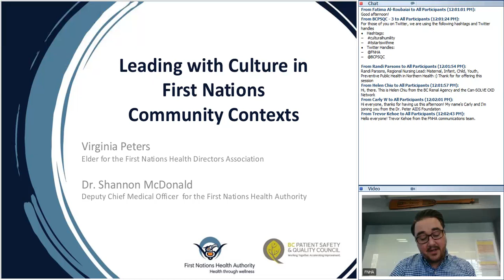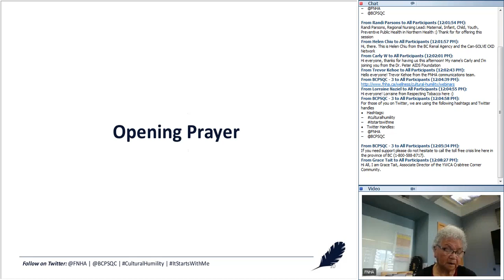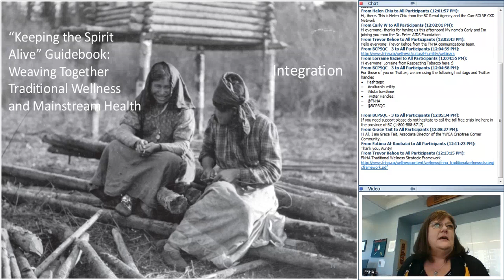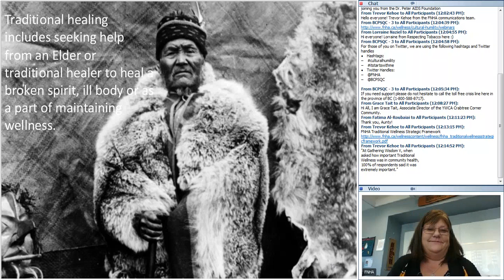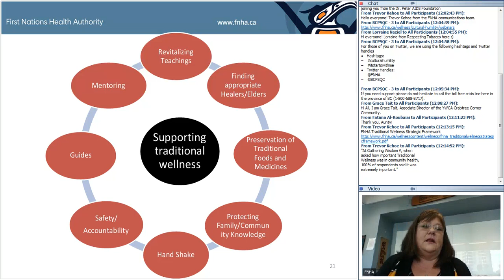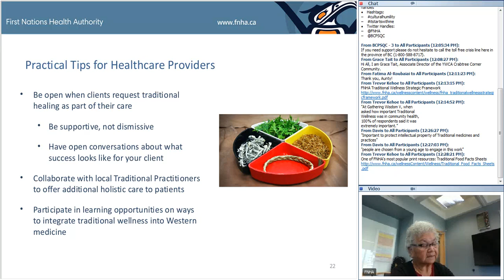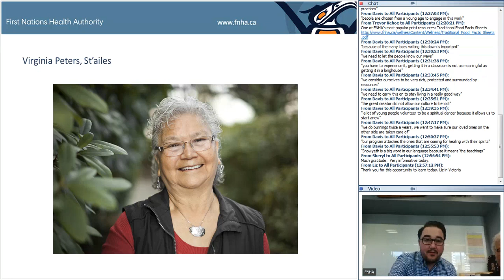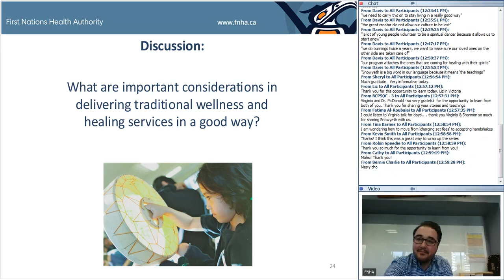Leading With Culture In First Nations Community Contexts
First Nations in BC have practised traditional healing and wellness since time immemorial. Today, traditional wellness approaches have a vital role in improving overall health and wellness for First Nations. Services that are consistent with First Nations values and principles and reflect First Nations models of health and wellness are an essential attribute of quality health services.

​Elder Virginia Peters will share what traditional healing and wellness means in her region and what is important in delivering traditional wellness programming as a part of providing culturally safe services for First Nations. Dr. McDonald will overview what the FNHA has been hearing from Elders, Health Directors, and traditional healers across BC over the last few years.

Virginia Peters is the Elder for the First Nations Health Directors Association and has worked in First Nations health programming since 1972. She was the Health Manager for St'ailes for many years and will speak to how her community has integrated traditional healing and wellness into their health programming. She firmly believes that culture and spirituality are the key to healing and rebuilding the strength of our families and communities. Including culture and traditional healing into health programming is a part of providing culturally safe services for First Nations.

Dr. Shannon McDonald is the Deputy Chief Medical Officer for the First Nations Health Authority. She works with regional health authorities and partners to ensure high quality, coordinated and complementary health services are being offered by their organizations and the FNHA to First Nations peoples in BC. Dr. McDonald reports on population and public health issues that require a collaborative and coordinated response, and leads communications on any that require immediate action.​